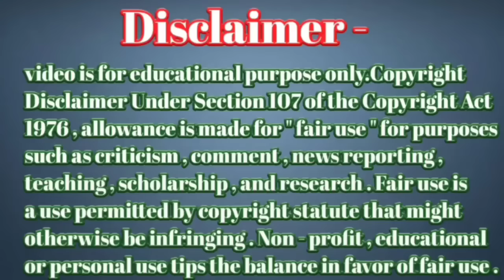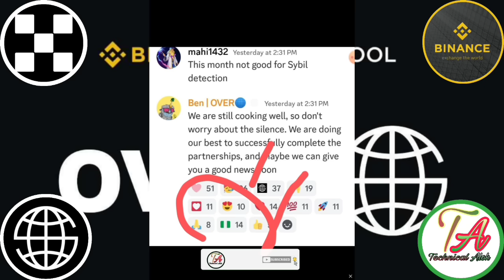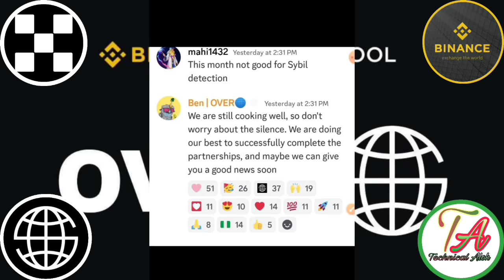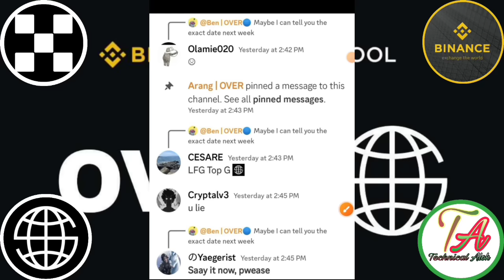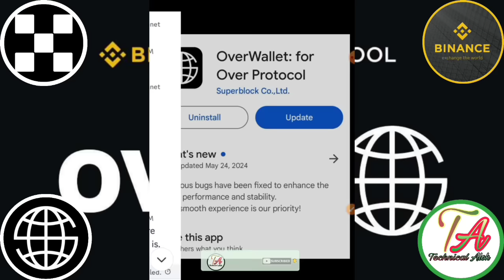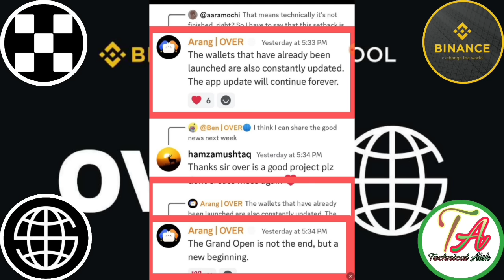Over Wallet Launch Update।Over Wallet Mainnet। Over Wallet On Exchange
CryptoRank 🌊
Mining Link =} Teligram

       Please।    =} 🔔🔔🔔🔔
                      CHANNAL
     Thanks
                  For
             " Technical_Alok  "